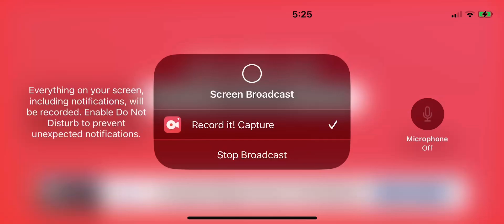Pixel gun 3-D classic pool tournament again ￼￼